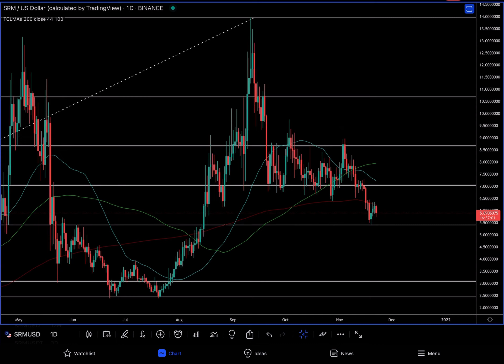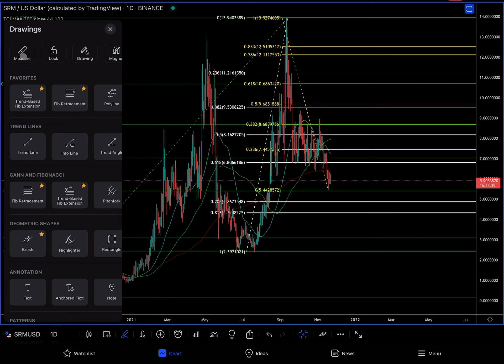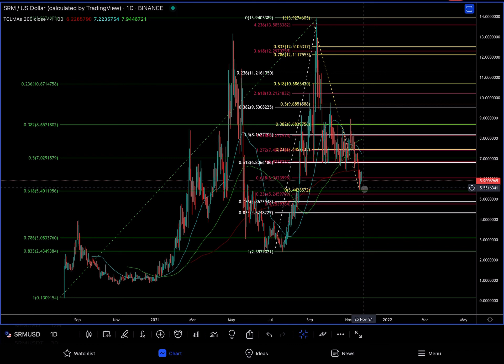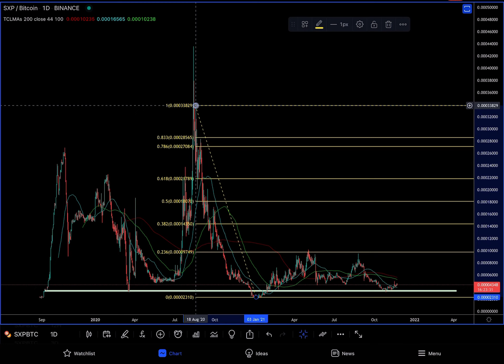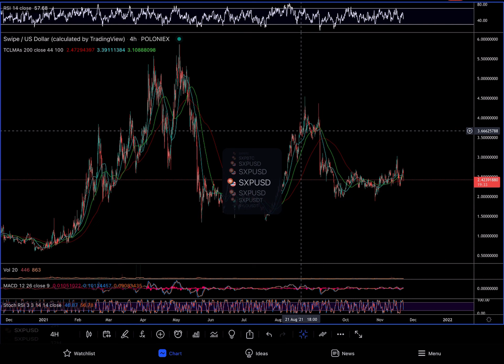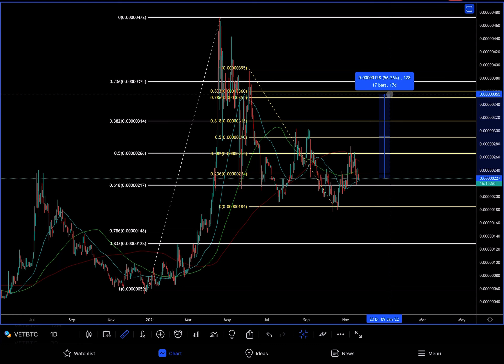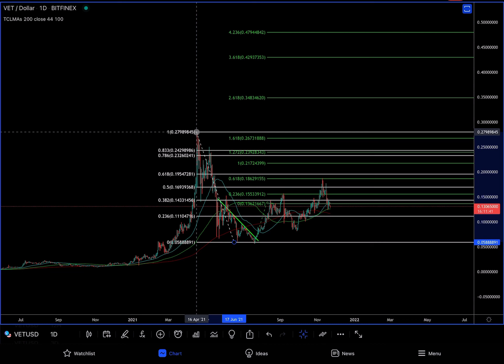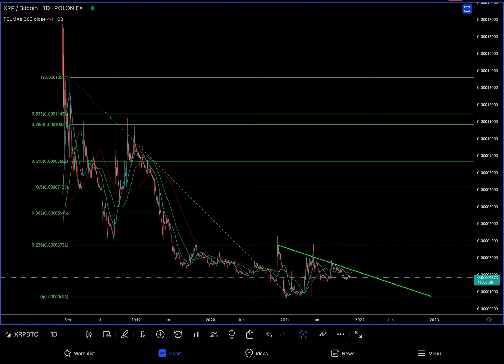Bulls & Bears Requests SRM, STRAX, SXP, VET & XRP 🔥 Kunnen VET & SXP nog +500% gaan?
In deze video duiken we kort in Bitcoin BTC, DXY, SRM, STRAX, SXP, VET & XRP. Hieronder kun je de time stamps, andere video’s en handige links vinden.

⏱ Time stamps
0:01 Intro
0:15 Serum SRM/USD & SRM/BTC Binance
9:08 Stratis STRAX/BTC & STRAX/USD Bittrex, Binance
12:29 Swipe SXP/BTC & SXP/USD Binance
20:08 Vechain VET/BTC, VET/ ETH & VET/USD Binance, Kucoin, Bitfinex
26:33 XRP XRP/USD & XRP/BTC Binance, Poloniex, Bittrex

CoinMarketCap
Bitcoin BTC

Best Crypto Education / School / Service
TCL - Trade Crypto LIVE

Bitcoin BTC, Flamingo FLM Fantom FTM, FTX Token FTT & GAS(vergeleken met Stellar XLM, Enjin Coin ENJ, Decentraland MANA)